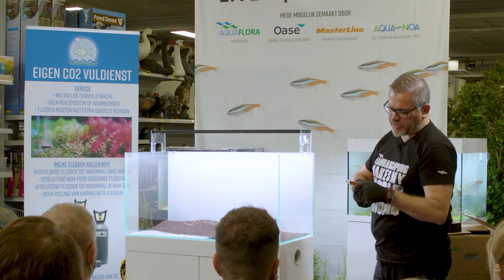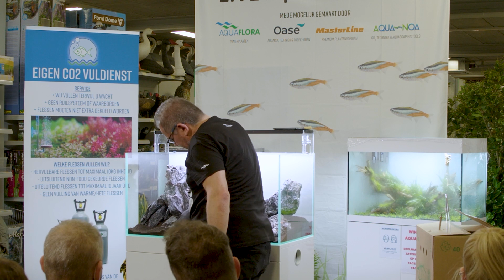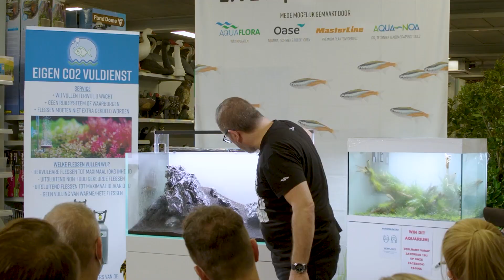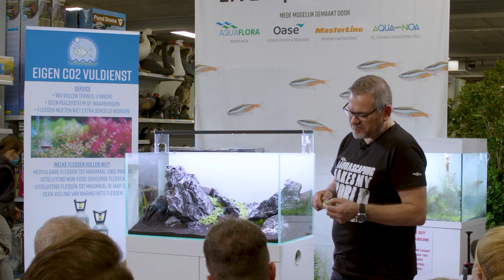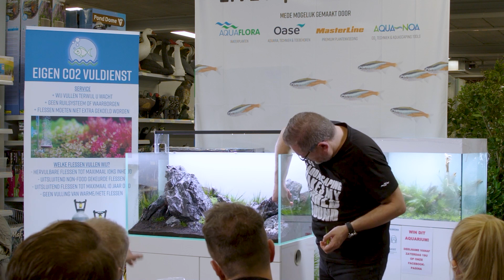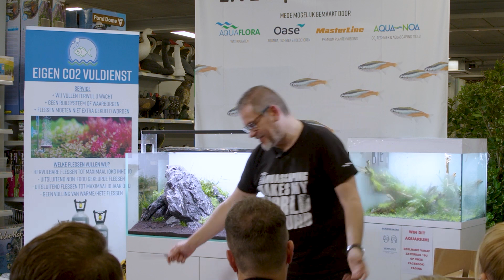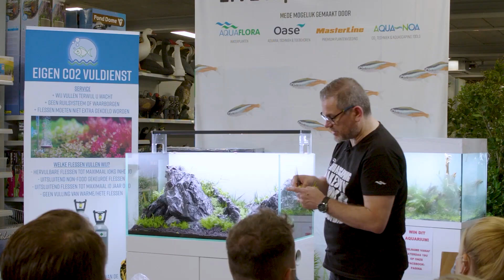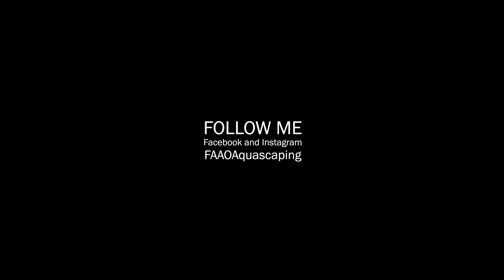MultiCam WORKSHOP at De Wase Aquarium in Belgium 90P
Live aquascaping event at De Wase Aquarium in Belgium 🇧🇪

This was the last of 3 workshops done during the weekend.

Aquarium size 90x45x45cm

Plants used:
Anubias barteri var. nana 'Mini'
Anubias barteri var. nana 'Mini Mini'
Bacopa monnieri
Hemianthus callitrichoides 'Cuba'
Micranthemum species 'MonteCarlo'
Eleocharis aciculares
Juncus repens
Lilaeopsis 'Novea-Zealandiae'
Rotala rotundifolia
Rotala rotundifolia 'H'ra'
Rotala species 'Yao Yai'